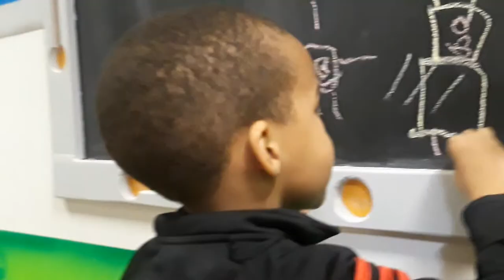Mi primera cita al Dentista